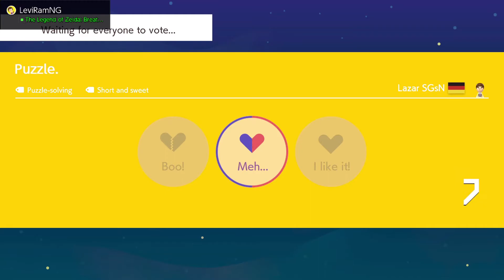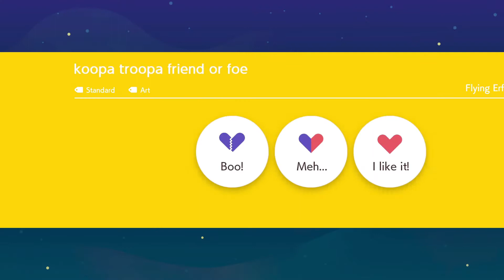The Craziest Key Battle - Mario Maker 2 VS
Playing more VS in MM2. If you enjoy, consider following my twitch as this is taken from livestream and I usually stream this more than anything else.